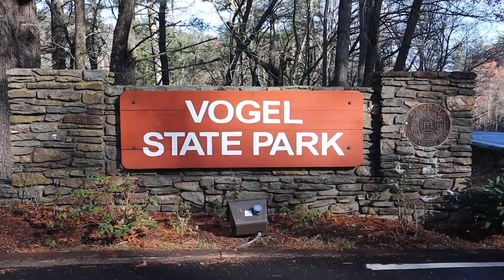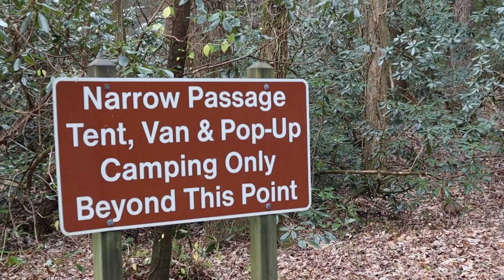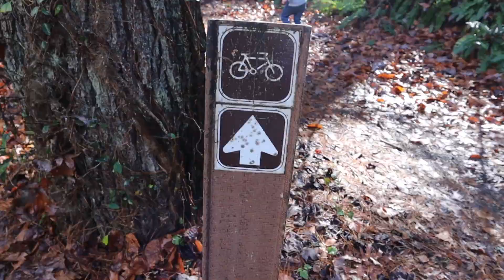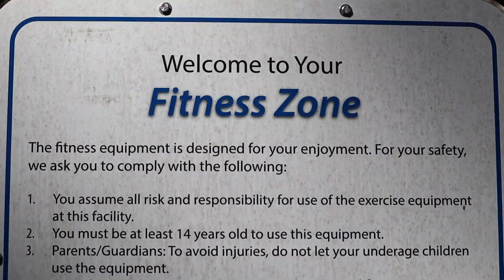OUR FIRST ATTEMPT AT CAMPFIRE COOKING! THANKSGIVING COOKING & CAMPING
We took the pop-up camper to Vogel State Park in Blairsville, Georgia for Thanksgiving. And for the first time on pop-up life, we tried cooking over the campfire.